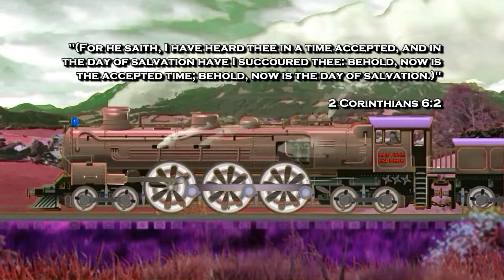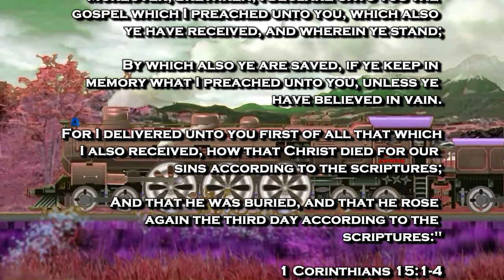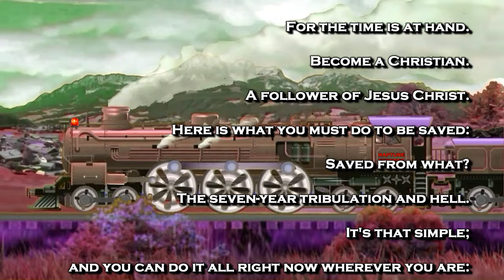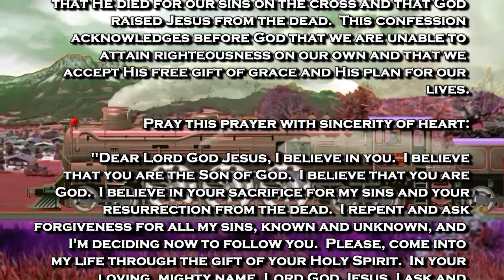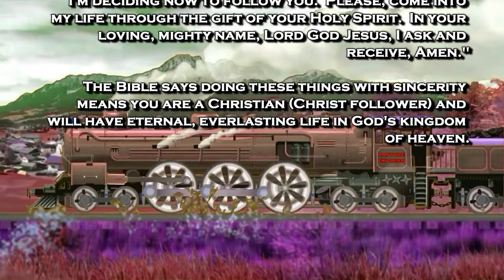BIBLE PROPHECY UPDATE: GREAT NEWS! @SHOFAR ALL ABOARD RAPTURE TRAIN WITH JESUS! DEPARTURE IMMINENT!!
Celebrating the Word of God through film and art.

1. (Acknowledge the Problem: We have all sinned,

2. (Discover the Solution: Jesus)

3. (Respond: Believe, Repent, Confess,
lives.

Pray this prayer with sincerity of heart:

receive, Amen."

of heaven.

(Ephesians 2:8-9)

scriptures:"

(John 14:6)

house."

(Acts 16:31)

Original Imagery:
Peace,love,happiness / Pixabay

Scriptures:
Authorized King James Version